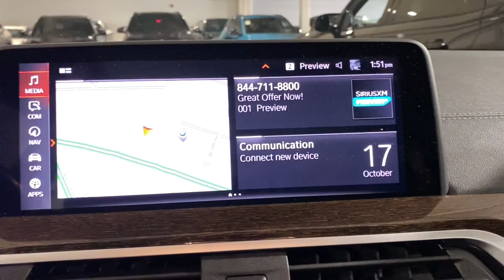2020 BMW X3 Portland, Beaverton, Lake Oswego, Vancouver, Hillsboro L9D28117T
Carbon Black Metallic Used 2020 BMW X3 M40i available in 2001 SW Jefferson Street, Portland, Oregon at BMW Portland. Servicing the Portland, Beaverton, Lake Oswego, Vancouver, Hillsboro, OR area.

#{MAKE}
#{MODEL}
2020 BMW X3 M40i - Stock#: L9D28117T

BMW Portland
2001 SW Jefferson St

JUST REPRICED FROM $46 990  EPA 27 MPG Hwy/21 MPG City! CARFAX 1-Owner  GREAT MILES 46 152! M40i trim. Heated Seats  NAV  Sunroof  iPod/MP3 Input  Back-Up Camera  Power Liftgate  Panoramic Roof  Turbo  All Wheel Drive  Tow Hitch  PREMIUM PACKAGE  DRIVING ASSISTANCE PACKAGE  harman/kardon SURROUND SOUND SYSTEM  FRONT & REAR HEATED SEATS  TRAILER HITCH  Alloy Wheels. br /br /KEY FEATURES INCLUDEbr /Panoramic Roof  Power Liftgate  Back-Up Camera  Turbocharged  iPod/MP3 Input  Aluminum Wheels  Keyless Start  Dual Zone A/C  Apple CarPlay  Smart Device Integration  Hands-Free Liftgate  Brake Actuated Limited Slip Differential. Rear Spoiler  Sunroof  All Wheel Drive  Rear Air  Onboard Communications System. br /br /OPTION PACKAGESbr /PREMIUM PACKAGE Live Cockpit Pro w/Navigation  Head-Up Display  Heated Steering Wheel  Connected Package Pro  Heated Front Seats  harman/kardon SURROUND SOUND SYSTEM  TRAILER HITCH  DRIVING ASSISTANCE PACKAGE Lane Departure Warning  Active Blind Spot Detection  Active Driving Assistant  rear cross-traffic alert and speed limit info  FRONT & REAR HEATED SEATS. BMW M40i with Carbon Black Metallic exterior and Black Vernasca Leather interior features a Straight 6 Cylinder Engine with 382 HP at 5800 RPM*. br /br /EXPERTS REPORTbr /Great Gas Mileage: 27 MPG Hwy. br /br /EXCELLENT VALUEbr /Was $46 990. br /br /WHO WE AREbr /BMW Portland is focused on providing customers with an honest and simpler buying and service experience. We believe in giving customers straightforward information so that they can make confident decisions. br /br /All vehicles are equipped with StarGard priced at $599. br / br /Plus license and title  and $150 title and registration processing fee. Price does not include a charge for 0.40% Oregon Corporate Activity Tax. A 0.5% state sales tax will be added to new vehiclebr /
DRIVING ASSISTANCE PACKAGE -inc: Lane Departure Warning, Active Blind Spot Detection, Active Driving Assistant, rear cross-traffic alert and speed limit info ,PREMIUM PACKAGE -inc: Live Cockpit Pro w/Navigation, Head-Up Display, Heated Steering Wheel, Connected Package Pro, Heated Front Seats 3AC,4HA,688